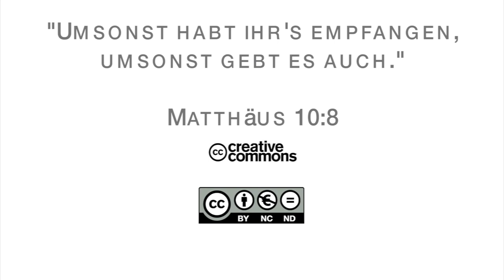15Q02 / 01 Eine göttliche Begegnung